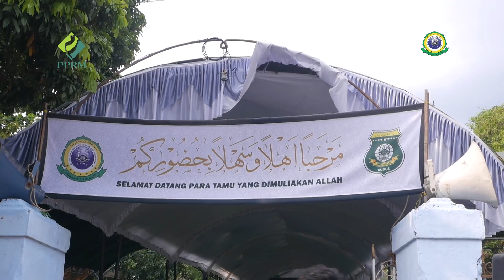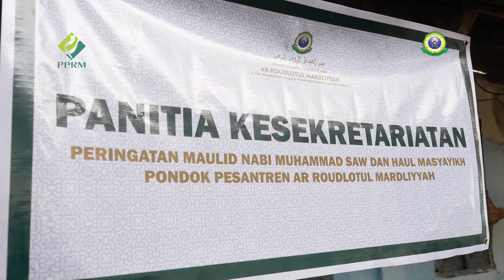Acara Tahlil Umum Haul Masyayikh Arroudlotul Mardliyyah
Acara tahlil umum dalam rangka Haul Masyayikh Arroudlotul Mardliyyah